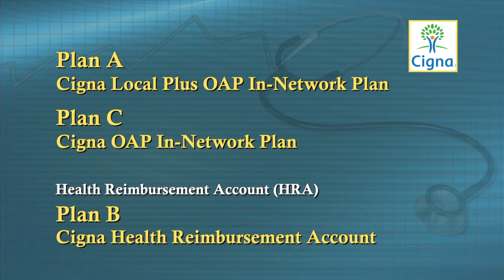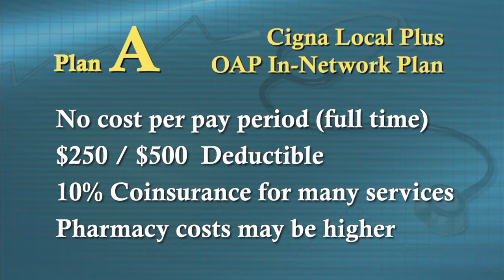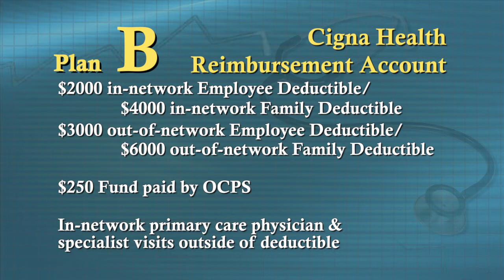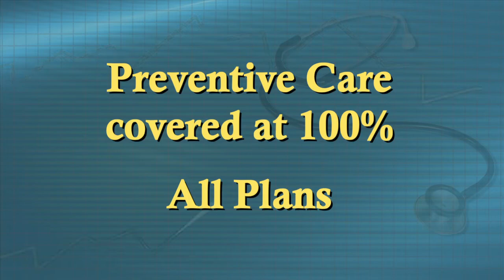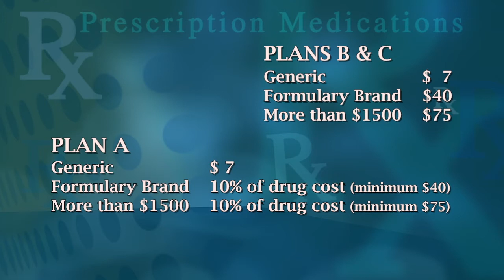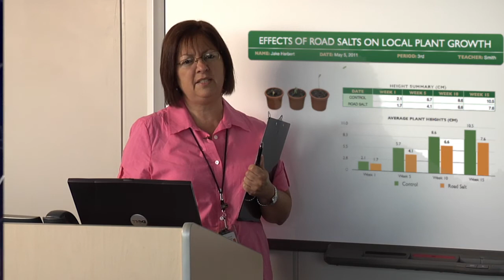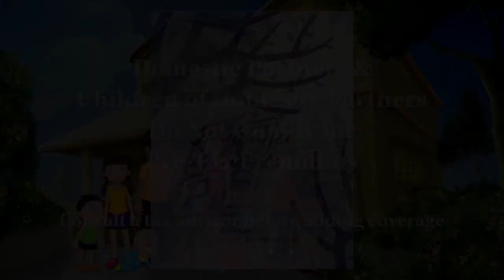OCPS | PREO Medical Plans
PREO Medical Plans